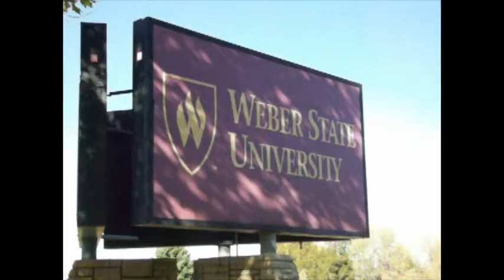I want to get into Weber!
My name is Melissa and I am searching for the way into Weber, which ends up being scholarship day!